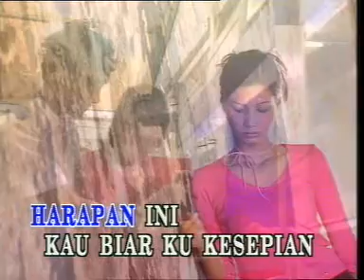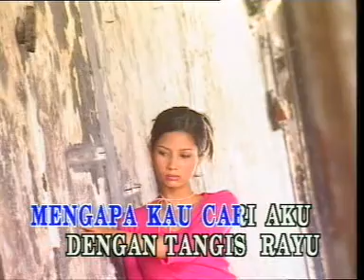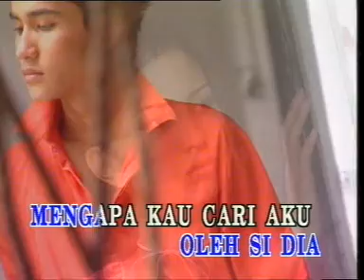Gingerbread Bukan Kerana Dendam